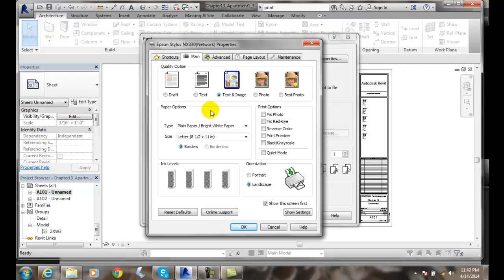Revit 13-14 Selecting and Modifying the Printer Settings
Creating Drawing Sheets and Plotting
Sheets, Views, Plotting, Printing